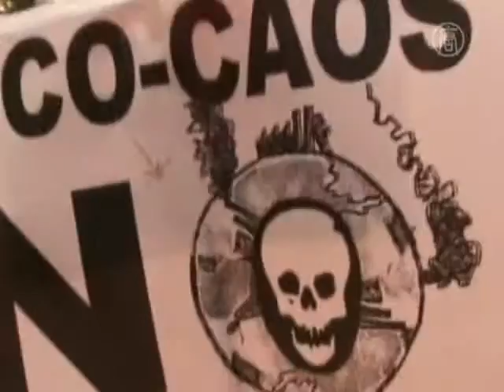Климатический саммит ООН сопровождают протесты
В Мексике начала работу Конференция ООН по вопросам изменения климата. Саммит сопровождается протестами. 1 декабря активисты вышли на столичные улицы.